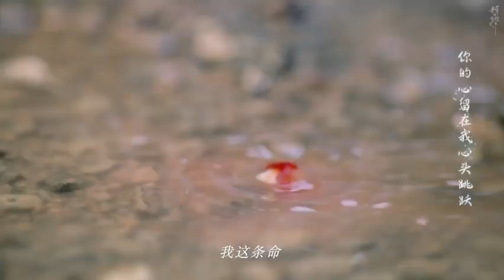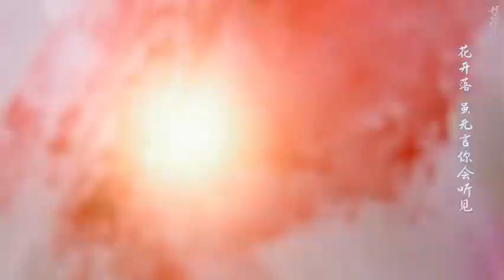thànhnghị thanhnghi chengyi trầmvụnhươngphai immortalsamsara